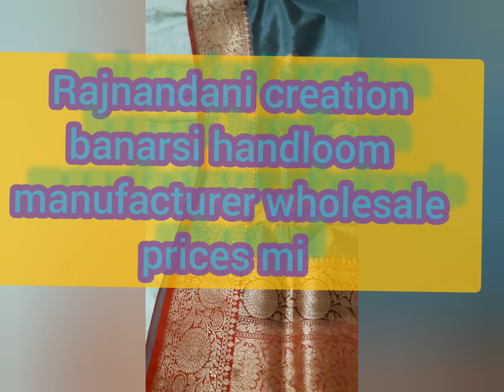Rajnandani creation banarsi handloom manufacturer wholesal prices mi suit lhaga dupata# #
rajnandani creation
handloom silk sarees banarsi handloom sarees sut lhaga dupatta all varieties manopoli wholesale prices manufacturer sikargah pithani gorgeous tilfie gatechola

rajnandani
rakesh chorasiya

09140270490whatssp